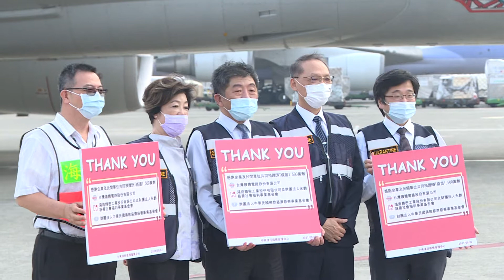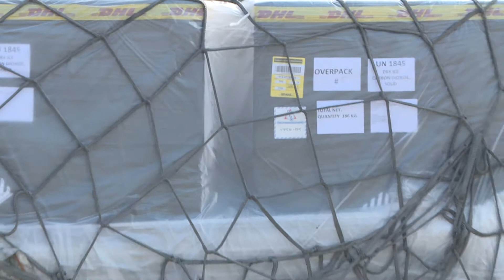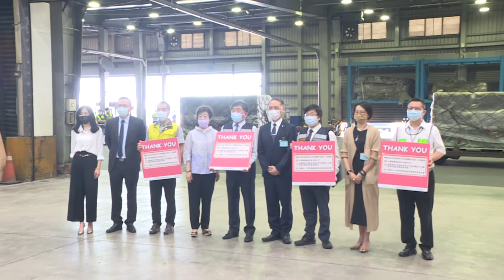20210902桃園機場BNT抵台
由永齡／鴻海、台積電和慈濟購買，且鴻海創辦人郭台銘親自到歐洲催貨的首批93.2多萬劑輝瑞（BNT）疫苗，於今天（2日）上午7時00分由盧森堡貨運航空CV7962運抵桃園機場。中央疫情指揮中心指揮官陳時中親自到機場接機，由於郭台銘仍處隔離期間，特別委託表姊張淑芬女士今天代為到場接機